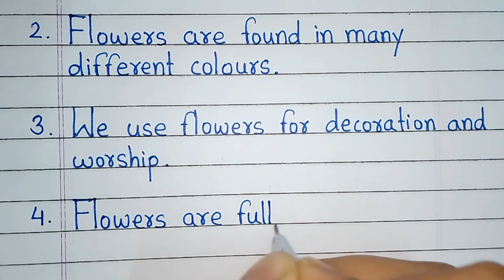5 Lines On Flower In English | Flower 5 Lines Essay | Short Essay On Flowers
5 Lines on flower in English this video is all about. You will get few sentences on flower in this video. All these 5 lines about flowers are simple and easy. This short essay on flowers is interesting to write and learn. I hope you like it.

Solved queries
5 lines on flower
Short essay on flower
Few sentences on flower
Flower 5 lines essay